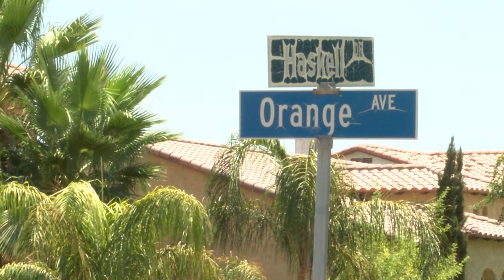EC SEARCH WARRANT PKG 072216